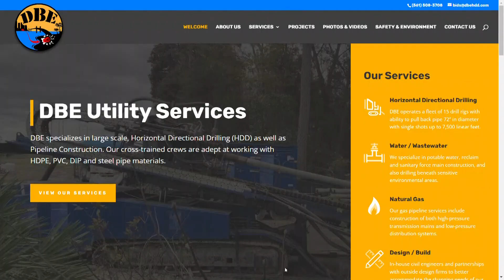St. Johns County government hacked for $1 million, $650,000 recovered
The St. Johns County Clerk says a fake construction company contacted them in September about two payments through email. The hackers have not yet been identified.